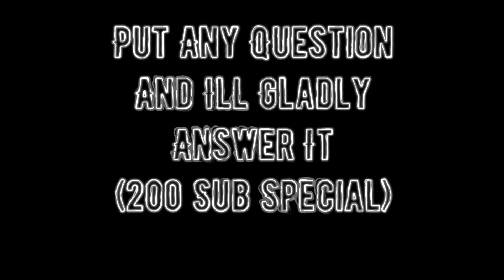Quadfire Reload (Daily Reload 45)